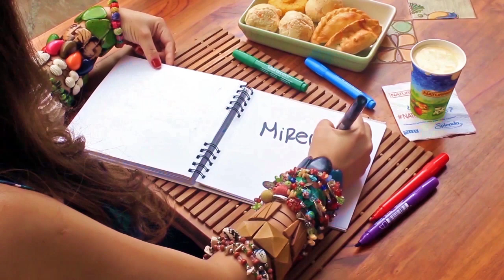Es Natural - Mirella Cesa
NATURISSIMO auspiciando la gira nacional de Mirella Cesa "Es Natural".

Letra de Canción:

Me encanta estar contigo
Contigo quiero estar
El mundo es perfecto
Si te atreves a amar

Activa mis sentidos
Tienes de dulce y sal
Un mix de mil colores
Para refrescar

Entre tu y yo todo todo
Es tan especial
Es tan natural

Es natural
Un mundo de sabores voy a probar
Un break de sensaciones quiero tomar
Naturissimo natural

Es natural
Reunirse en familia, disfrutar
Los panas y amigos van a estar
Los panes en la mesa no pueden faltar
Naturissimo natural

Reírnos como niños
Volver a lo esencial
Tesoros que contigo
Vuelvo a encontrar

Es tan especial
Es tan natural

Es natural
Naturissimo natural

Naturalismo va más allá de la tradición
Va más allá del corazón

Es natural
Naturissimo natural

Es natural
Los panas y amigos también van a estar
Naturismo es Natural

De mi Ecuador para el Mundo